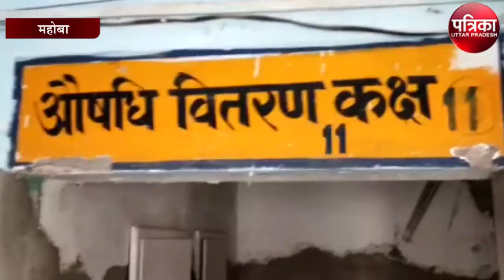जिला अस्पताल में भारत स्वच्छता अभियान की खुली पोल